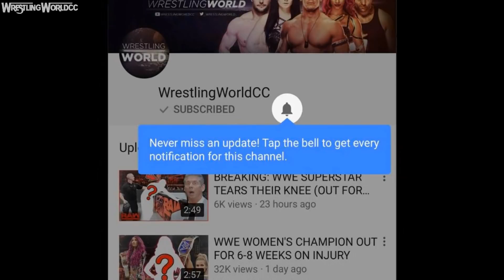FORMER WWE CHAMPION HATES THEIR ROLE AND IS BEGGING FOR A HEEL TURN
By now, WWE fans know that babyface Randy Orton has never been the most exciting wwe character and has been described as flat out boring. Randy Orton recently went on the Edge and C podcast and talked about how he doesn't like his face role and can't wait to turn heel again. What do you think about Randy Orton's face role?